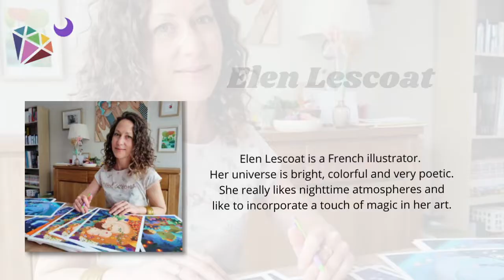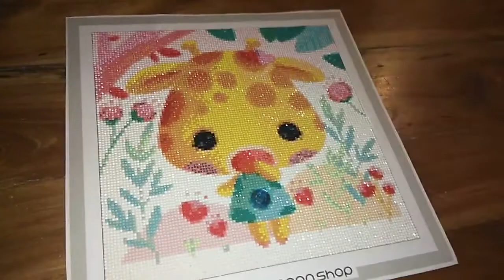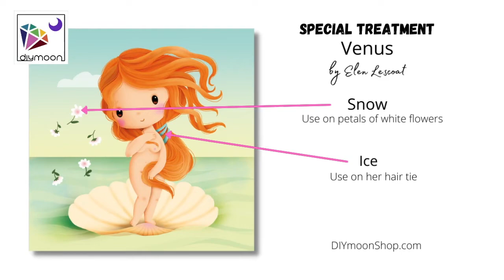DIYmoon Shop | ELEN LESCOAT | New Artist Launch | DIYMOON SHOP ARTIST COLLECTIVE